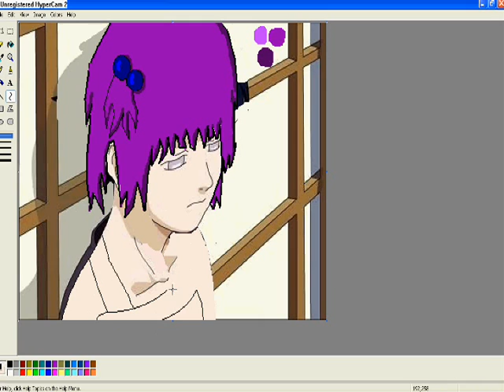How to turn Hinata into Amethyst - RPC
This turned out alot better than expected!
This is my character Amethyst~
She's a very happy go lucky girl. Then why does she look so sad in this picture? because in my current role play with my friend Yasha. Deidara just yelled at her for being an annoying Little Girl. .and if anyone wants to role play with me, add my Yahoo, LeenaZenyo
(Note: Must be Naruto RP and will most likely end up pairing her with Deidara)
Anyway back to this!
This was all done in paint in about an hour. It was my first real full body edit ^-^" so no bad comments please.
If anyone wants to save the picture here it is; Along with all my other edits~